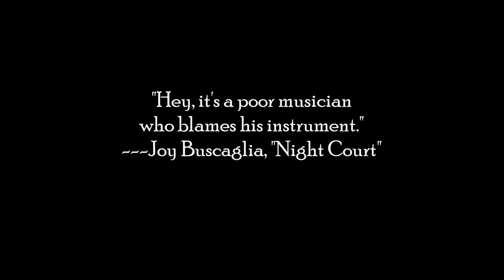cup of coffee 1704---Instrument of Torture, The Shame Flute (*Adult Language)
Gotta admit, some of the medieval torture devices were designed with a sadistic twisted sense of humor.

References:
The medieval ‘Shame Flute’ was used to punish bad musicians in the Middle Ages
By Maddy Shaw Roberts, January 9, 2020; Updated: April 14, 2022
Classic FM

You Won’t Want To Play This Medieval Shame Flute
By Colton Kruse, August 28, 2018
Ripley’s Believe It Or Not!